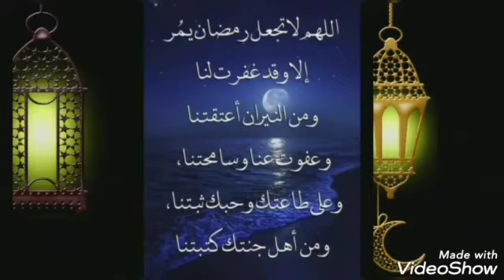🌛تحضيرات رمضانية 🌜افضل طريقة لتقطيع الفرماج الأحمر 🥰🧀وكفيفة الاحتفاظ به لمدة طويلة 👍👌